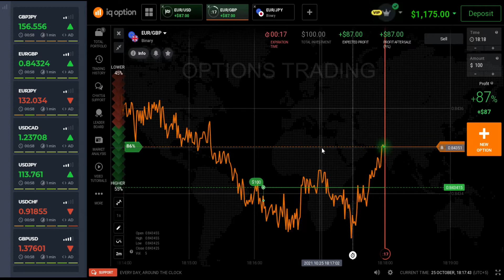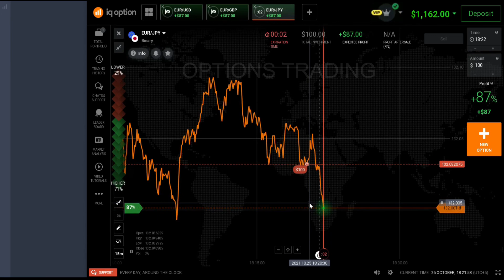Iq Option- Binary Trading By VfxAlert Pro